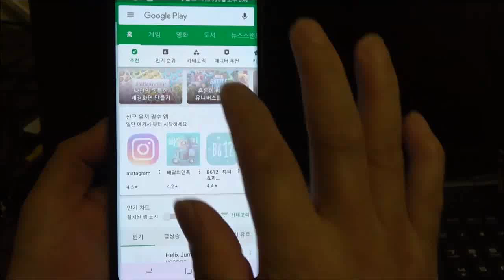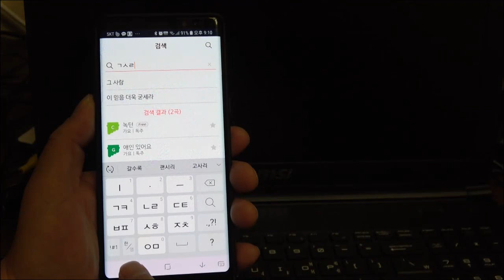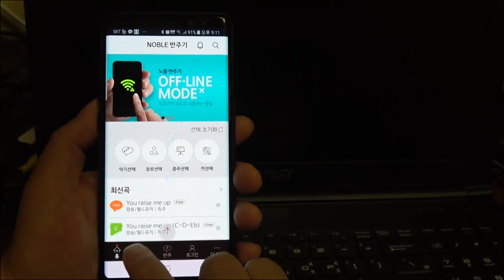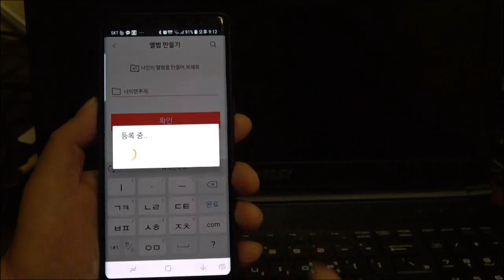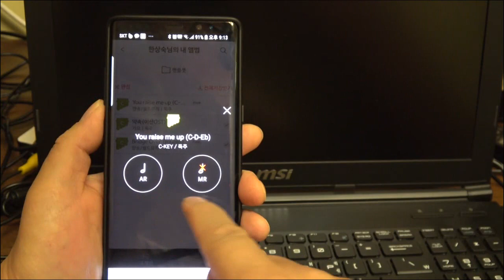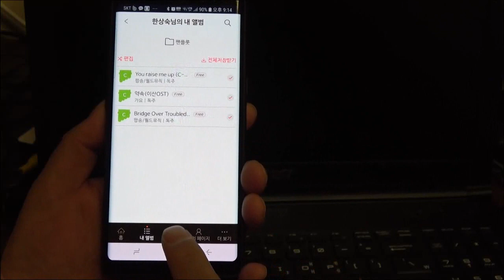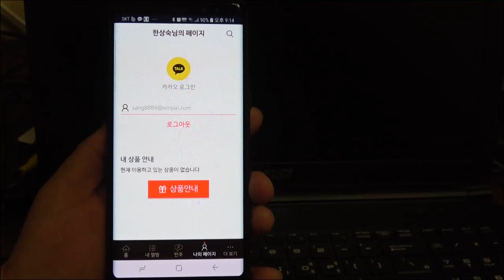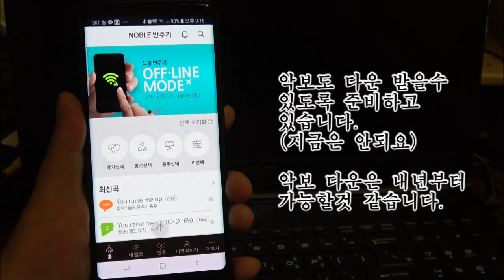[반주기출시]노블반주기 사용법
어플 다운로드

[오카리나/팬플룻 전용반주기]
1.통신이 끊어져도 사용 가능
2.MR/AR 모두 가능 합니다.
3.오카리나.팬플룻에 딱 맞는 악보
4.악보 다운로드(2019년 부터)